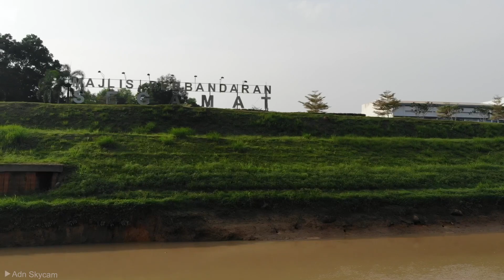The Segamat River - NEW COMER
A new Double Track route crossing Segamat River replacing old Kereta Api Tanah Melayu (KTMB) service.